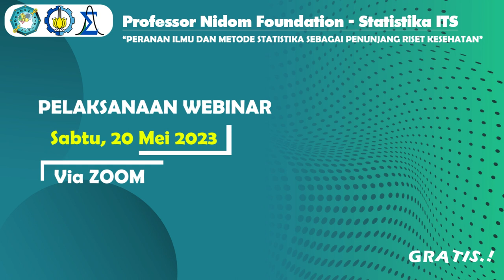PNF-ITS... Webinar Nasional "Peranan Ilmu & Metode Statistika Sebagai Penunjang Riset Kesehatan"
Yuk! Ikuti Workshop Seri kami yang berjudul "Peranan Ilmu & Metode Statistika Sebagai Penunjang Riset Kesehatan" yang akan dilaksanakan pada tanggal 20 Mei 2023 via zoom Secara GRATISSS. Jangan sampai terlewatkan

Kontak narahubung kami yaa..